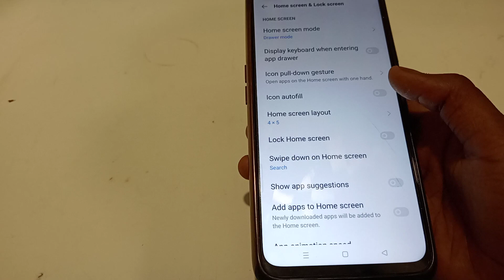how to home lock screen of realme X3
how to of home lock screen  realme X3
how to home lock screen of
how to home lock screen of realme
home lock screen of kar na batay
home lock screen of kaise off kar na hai